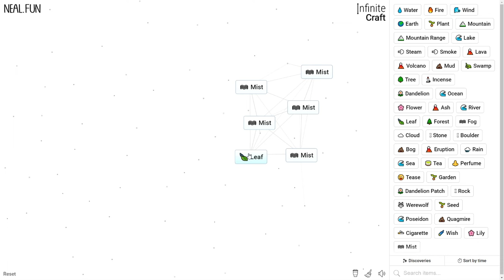How to Make Mist in Infinite Craft